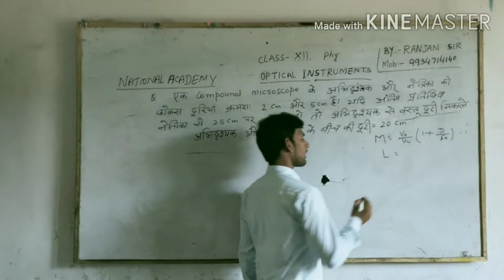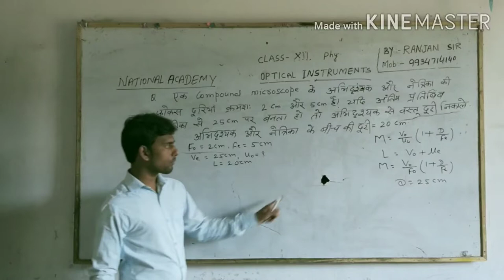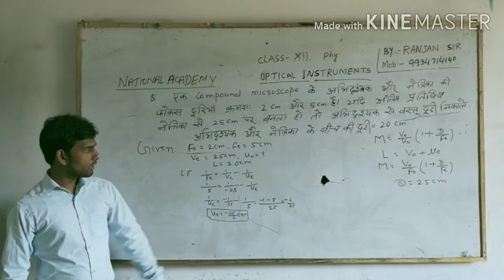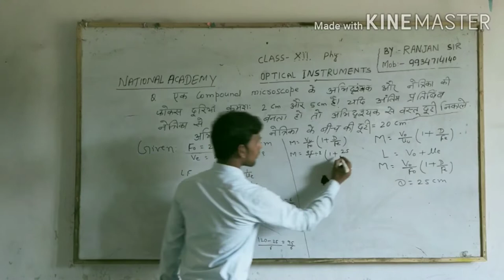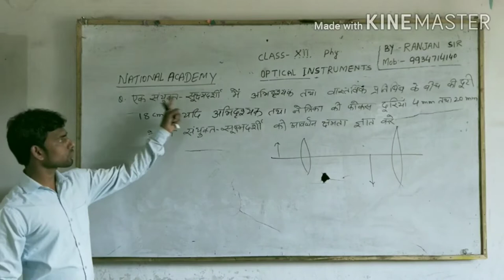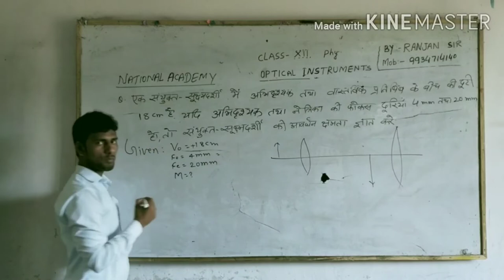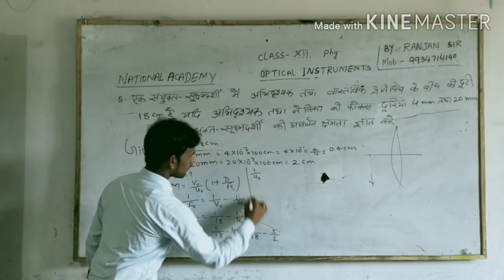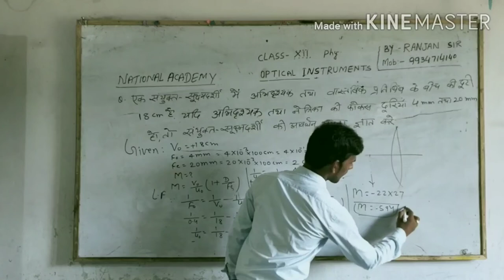Optical Instruments || compound microscope || Questions solutions | Physics (Class XII)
Compound microscope Questions solutions || By Ranjan sir